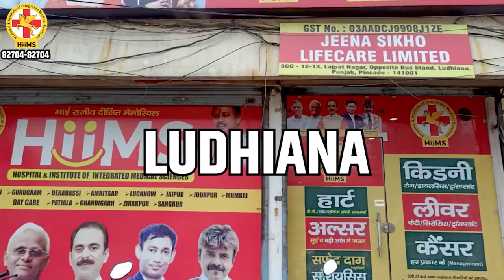चेहरे के दाग-धब्बे हटाने का अचूक उपाय l Remedies of Leukoderma l Remove Dark Spots l Guru Manish ji